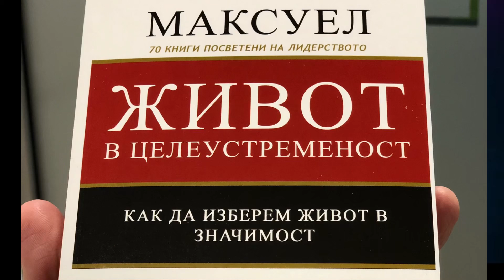7 открий своя вътрешен Пристан. Намери Храма, който е невидим и в теб. Потърси и Намери Закрила.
Оракулът е нов всеки ден на
Чуйте го. Слушайте го. Ползвайте идеите и съветите му.